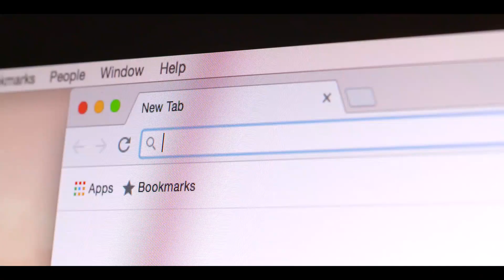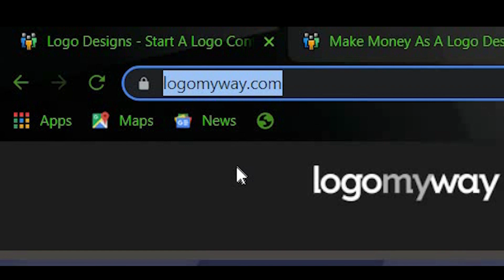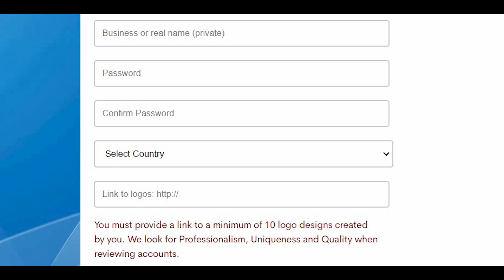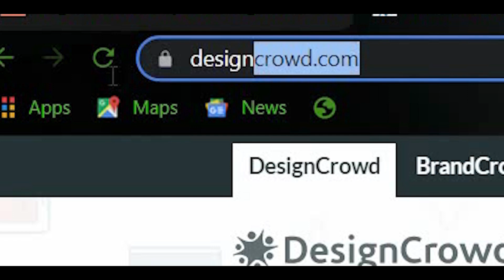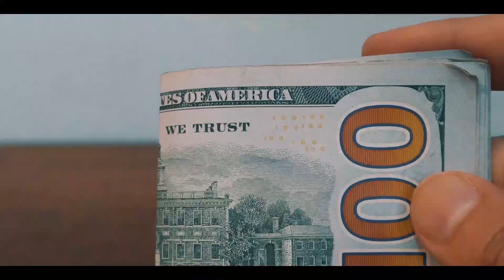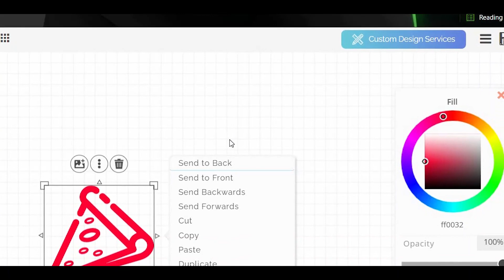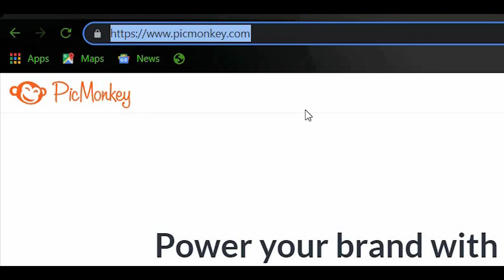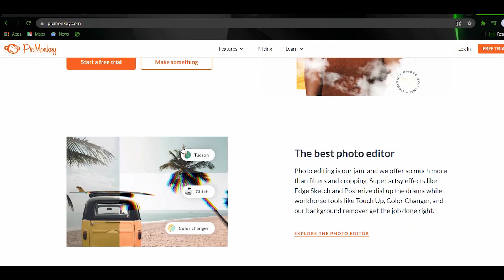Make $175 Per Photo you Download For FREE (Make Money Online Globally 2021)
In this video Online Money Mastery will show you how to make $175 per Photo you download online for free. You can make money online worldwide with this technique. This is a step by step guide to earn money online.

Welcome to Online Money Mastery! On this channel, I'll show you how to make money online step by step and how you can start earning income with the latest  websites and apps! Most of these methods are FREE and WORLDWIDE that pay you quickly. I do all the researching for you, then show you how to do it, so it is easy for you to do by yourself. Enjoy!